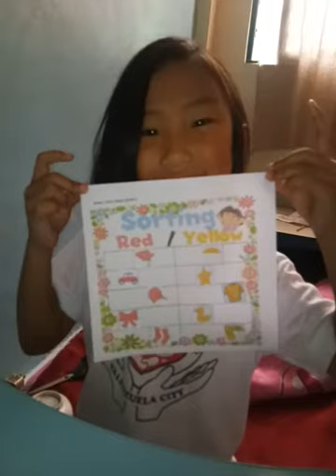SORTING RED/YELLOW - Adrielle